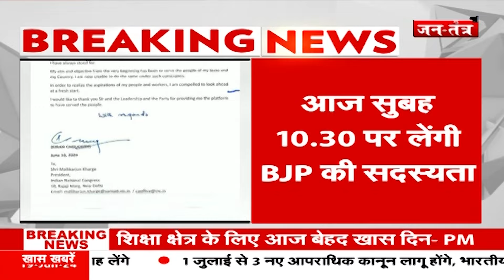Haryana में कांग्रेस को लगा बड़ा झटका!, BJP में शामिल हुई ये MLA | Congress | NDA | INDIA